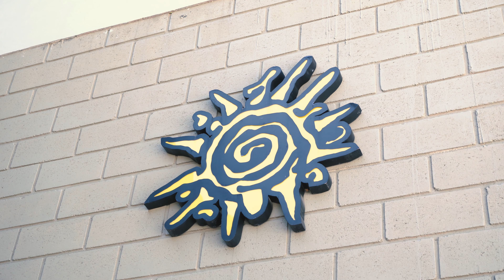COMO É UM TRAILER DE LUXO PARA CAVALOS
Fala Galera !
Estagiário FALHOU no começo da semana, ficamos sem subir videos né.
Mas voltamos, e voltamos com um Vlog muito maneiro.
Me diz aí, você sabe como é um trailer para cavalos?
Fica no video que vou mostrar tudo sobre o trailer e qual comprei.
Comenta depois se você aprovou !!

LEMBRANDO!
VLOG + DICAS É TODA TERÇA E QUINTA AS 19H30.

Bora Pro Lago!!!

Link da minha entrevista no Podcast PEGOS PELO TRÁFEGO